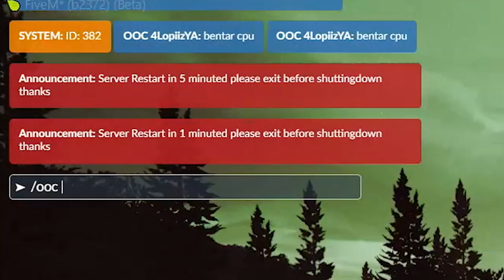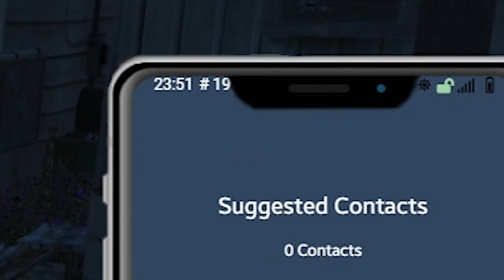MALING TV 1 TON - GTA 5 ROLEPLAY